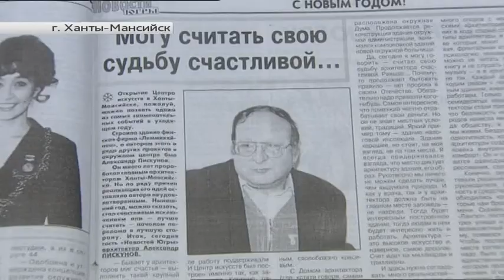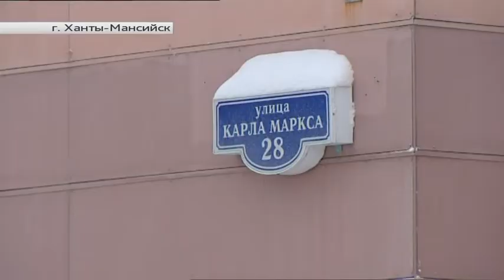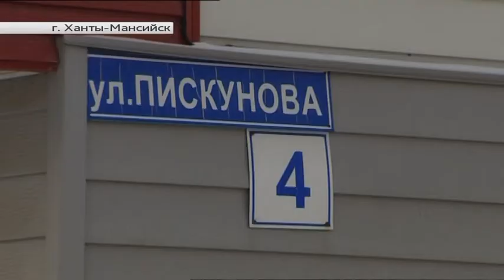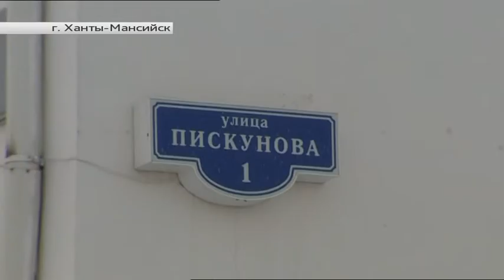Экскурсия по ул. Пискунова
Александр Пискунов родился в 1952 году в Москве. После окончания школы, уехал в Нижний Новгород, где окончил Горьковский инженерно-строительный институт. В 33 года был направлен в Ханты-Мансийск, на должность главного архитектора города. Именно тогда и произошло знакомство Александра Николаевича с окружной столицей – на тот момент полностью застроенной деревянными двухэтажками и деревянными тротуарами.